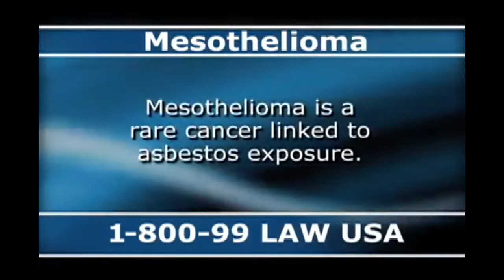Mesothelioma commercial but with the Goldwater Law Firm Music Added in It